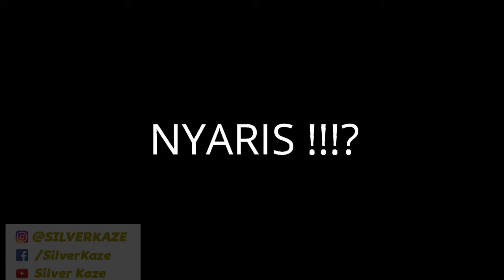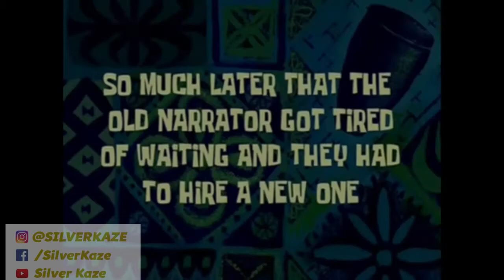Stage 11 Stage Terakhir Eyri Action TAMAT !!! - Eryi Action Bahasa Indonesia#11